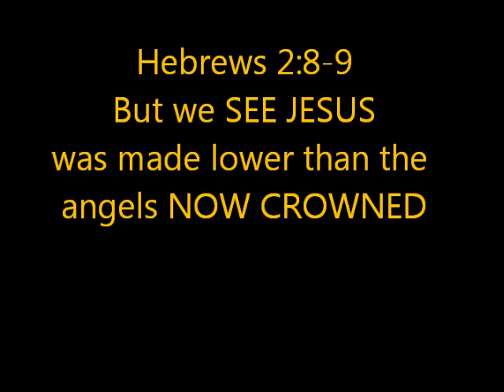Charles Woolfork - I Shall Wear A Crown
This scripture is one I listened to that supports my favorite scripture... Hebrews 2:8-9